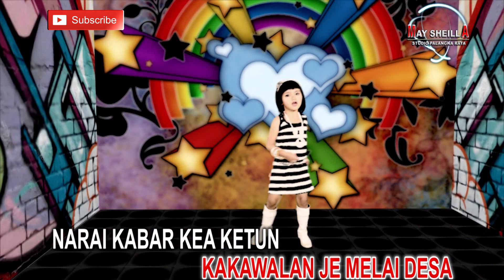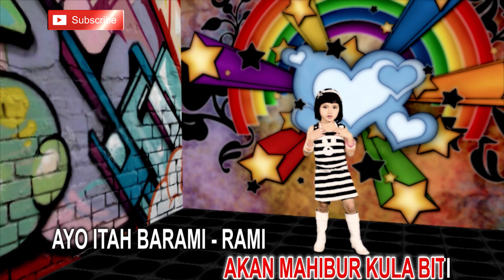HASUNDAU HINDAI. By. MAY SHEILLA. LAGU ANAK - ANAK DAYAK KALTENG. UPLOAD 2019 (Official)